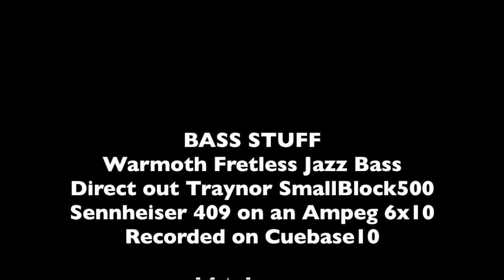Blinding Lights in my living room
Here's my take on this fresh little ditty from The Weeknd. (Can I buy a vowel?) This is by no means meant as a bass tutorial, you shouldn't trust me. If you want to be amazed and/or learn a bunch of new songs, check out Anna Sentina @

But if you're a LightGeek, here's the kit
GrandMa 2 on PC (Daddy's other guitar)
6 ChromaQ ColorOne
2 ChromaQ StudioForce 12 Daylight
1 ChromaQ StudioForce 12 Tungsten Phosfor
1 Egg strobe
1 LED Tree Angel
1 Scroller
1 Gobo Rotator
lots of power bars

Shot on an iPhone 6 with no regard for levels or white balance